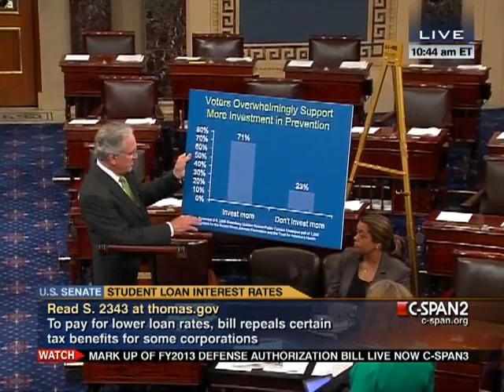Senate Session 2012-05-09 (10:31:06-11:33:12)